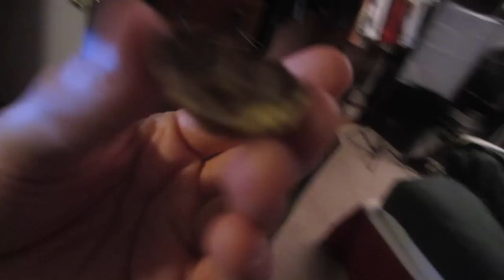Hanging with Ryan Gosling